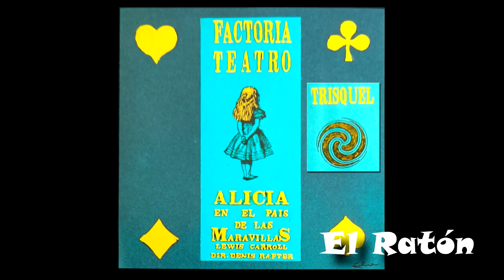El Raton - Trisquel / Album Alicia En El Pais De Las Maravillas Track 05